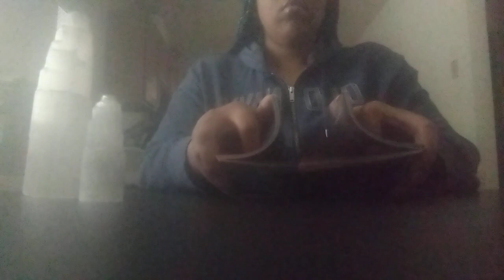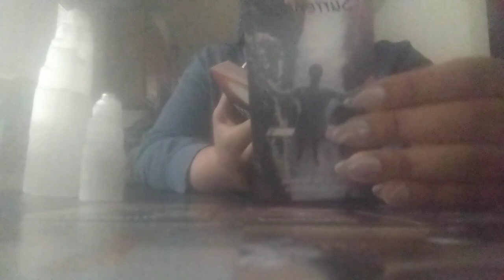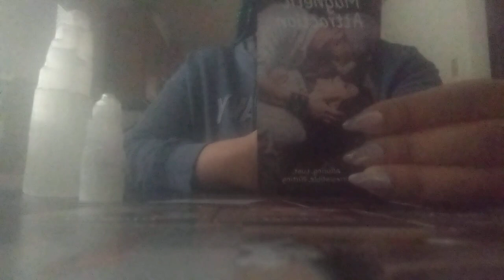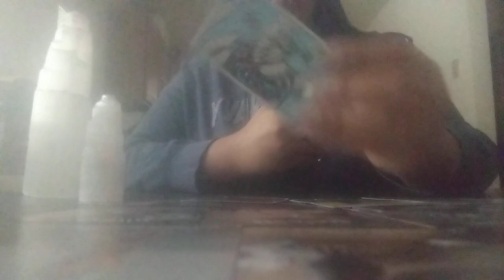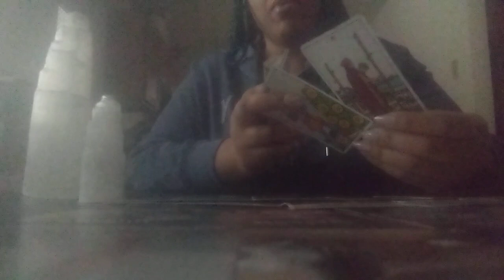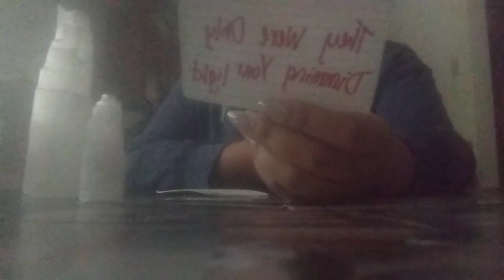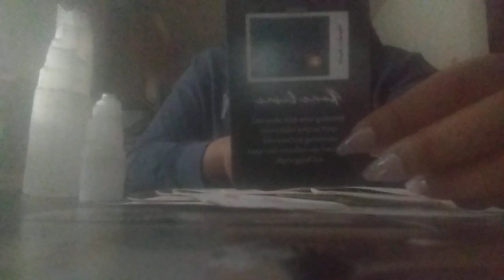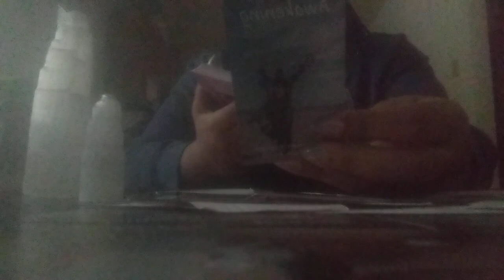THEY WERE ONLY COMING TOWARDS YOU FOR $EXX UNTIL YOU WOKE THEM UP UNEXPECTEDLY!!!!